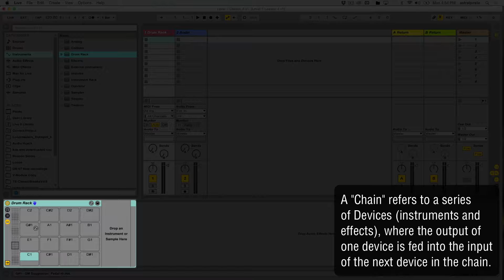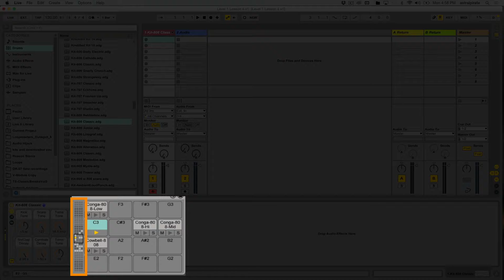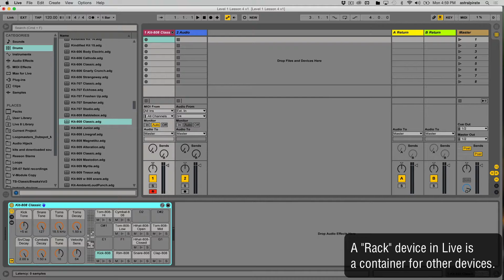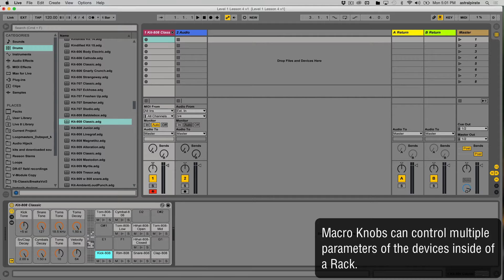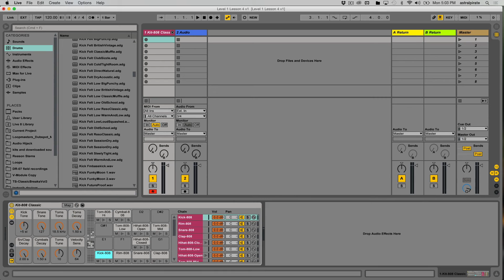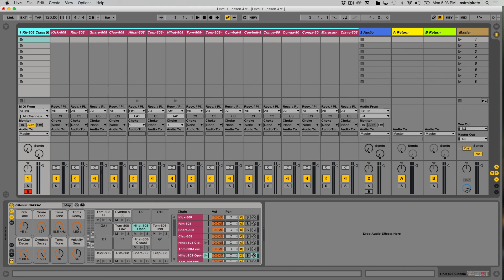Ableton Live Tutorial - Introducing the Drum Rack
Electronic Music Production (Level 1) Lesson 4: Introducing the Drum Rack

If you plan on making any music that uses drums, you’ll probably end up using the Drum Rack sooner or later. The Drum Rack is actually a container device for other devices (instruments and effects), but it is primarily used as an instrument for creating and playing drum kits.

If you have any questions about anything in this video, please let us know.